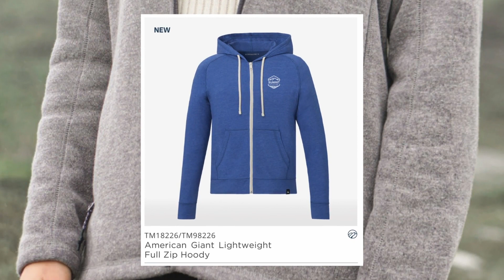Holiday Lookbook - Give The Best